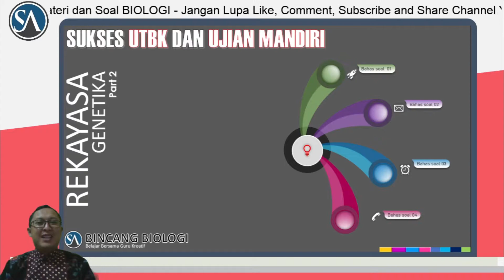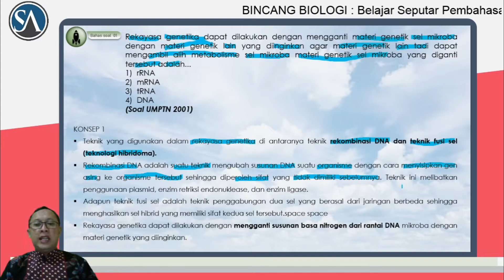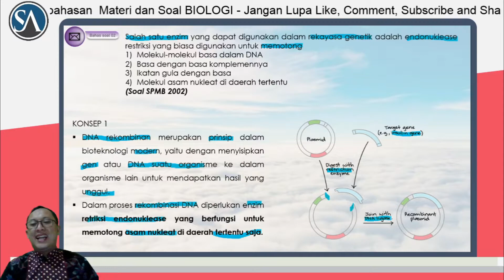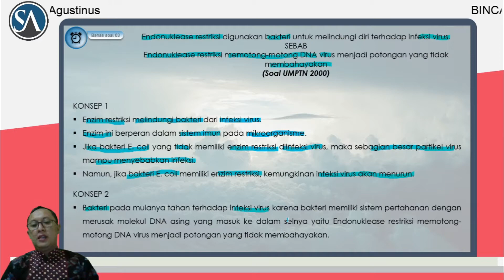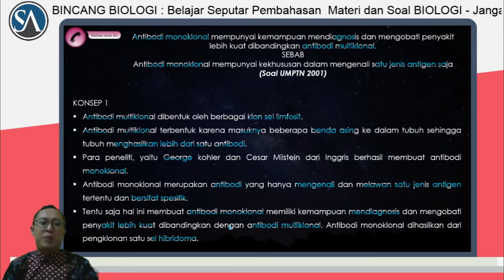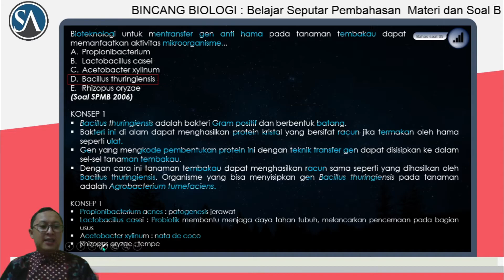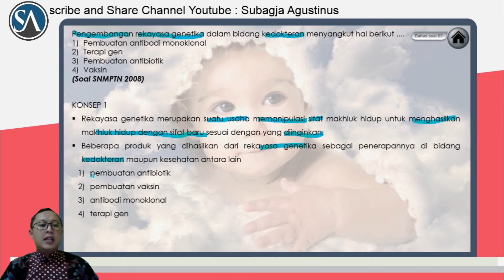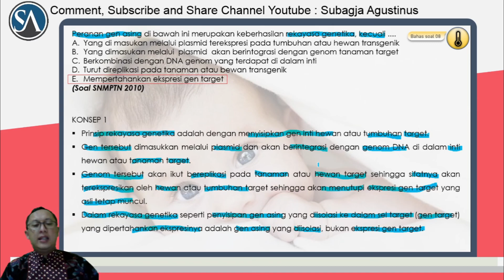Pembahasan Soal UTBK/SBMPTN Biologi Terbaru : Rekayasa Genetika Part 2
Video ini membahas tentang soal UTBK Biologi, dimana pembahasannya mudah dimengerti dan diingat.

Bagi teman-teman SMA yang memerlukan BIMBINGAN BELAJAR ONLINE dari NOL mengenai MATERI BIOLOGI baik untuk :
1. Kelas X
2. Kelas XI
3. Kelas XII

Bagi teman2  yang memerlukan BIMBINGAN BELAJAR dari NOL mengenai MATERI BIOLOGI / Persiapan UTBK / UJIAN MANDIRI kami siap bantu. Hub. CP : 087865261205

PAKET LES / PRIVATE : 100K/pertemuan (2 jam) Private lewat Zoom Meeting + Konsultasi Gratis Selamanya.

PAKET MENARIK :
1) Paket A : 150K berisi 10 Paket Soal dalam bentuk PDF
2) Paket B : 300K berisi 10 Paket Soal + Pembahasan dalam bentuk PDF
3) Paket C : 250K berisi 10 Paket Soal dalam bentuk PPT (powerpoint presentasi)
4) Paket D : 500K berisi 10 Paket Soal + Pembahasan dalam bentuk PPT

Terima Kasih